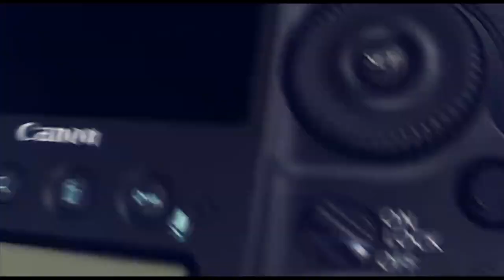دحية الهيموني مع الفنانان شادي ومؤيد البوريني 2020 مع تسجيلات حرزالله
دحيه سالم
  دحيه ايمن
 دحيه معين
 دحيه الزعبور
  دحيه عماد
  دحيه يا
  دحيه يوسف
  دحيه ابو
  دحيه بدويه